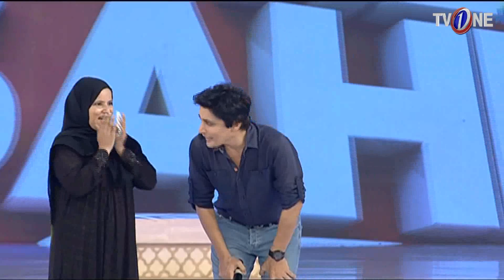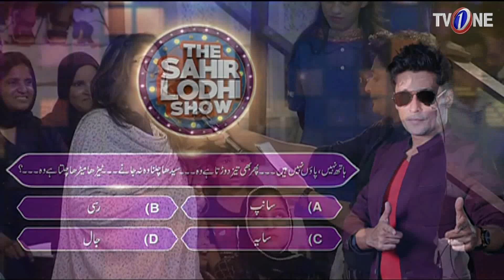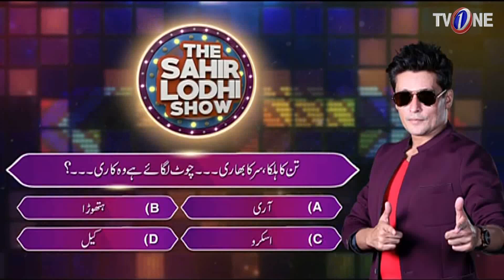The Sahir Lodhi Show | Full Program | 10 June 2018 TV One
Host : Sahir Lodhi

Guest : Madiha zaidi

The sahir Lodhi Show is back with a bang only on TV One.

For news, videos, alerts and updates, follow Pakistan's biggest transmission TheSahirLodhiShow